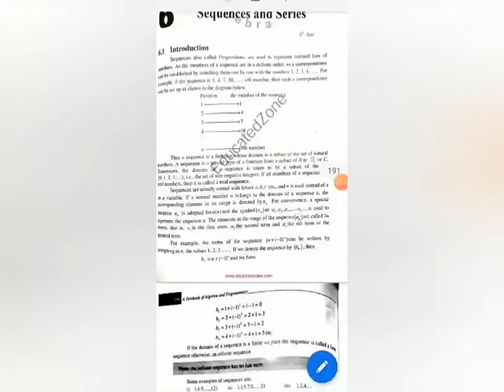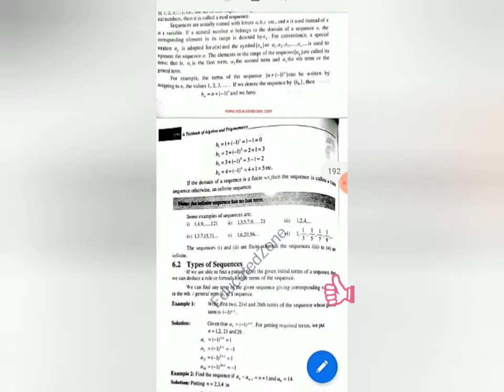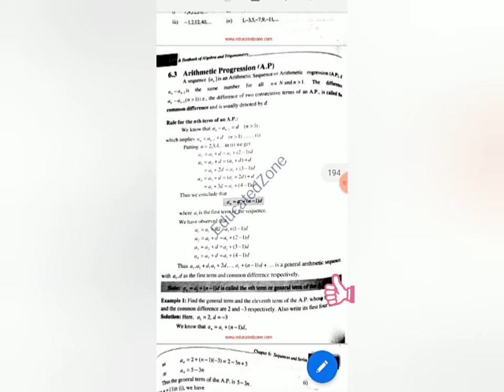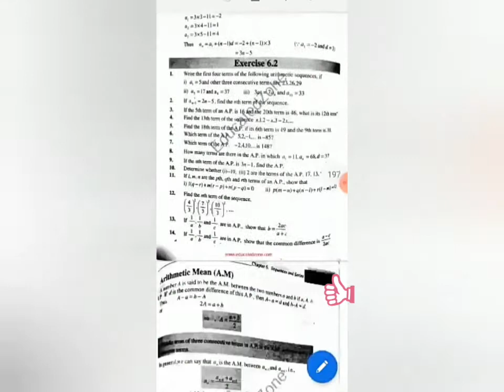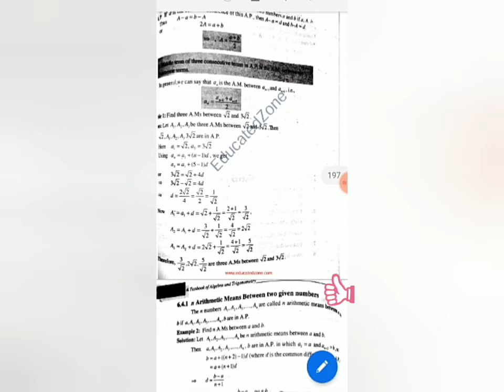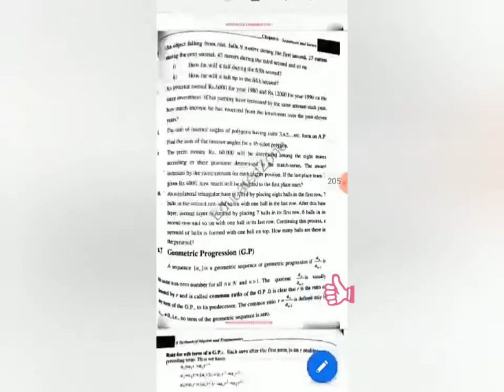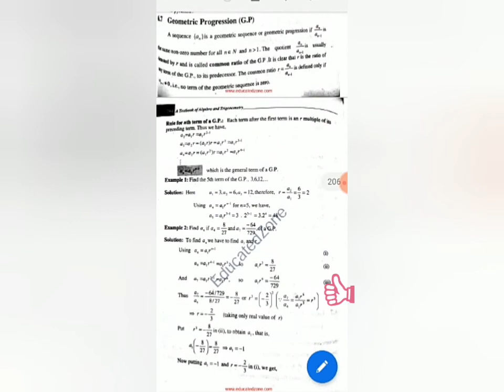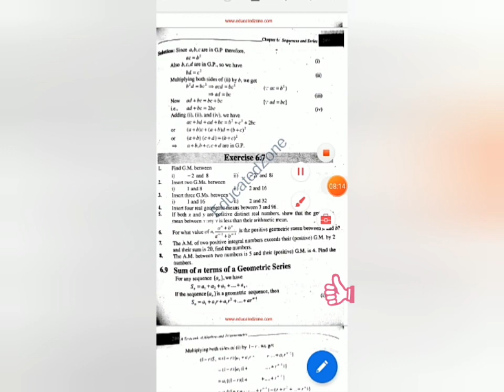FPSC/PPSC Test Preparation ( FSC Part1 chapter 6 Review) LECTURE 11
PPSC Test LECTURER MATHEMATICS 2017
Solved Questions 1,2,3,4,5,6,7

Questions 8,9,10,11,12

Questions 17,18,19,20,21,22,23,24

Solved Questions no 25,26,27